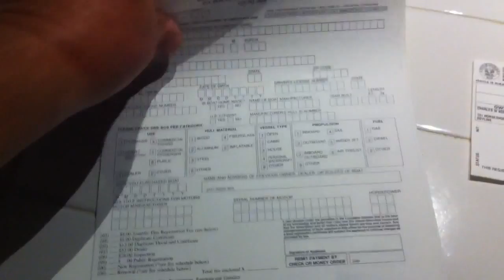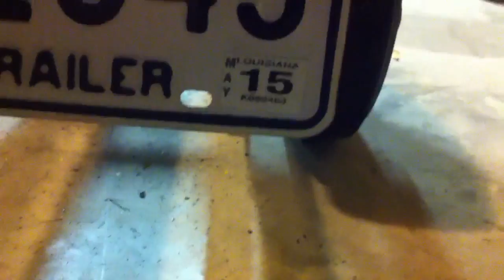rebuilding a boat trailer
rust oleum gloss black paint and a little fire in the stove,two cups of coffee, and 3 hours time. now ill get the boat on the trailer and mount the seats. then rebuild the transom when i get to the big city for a half sheet of plywood.